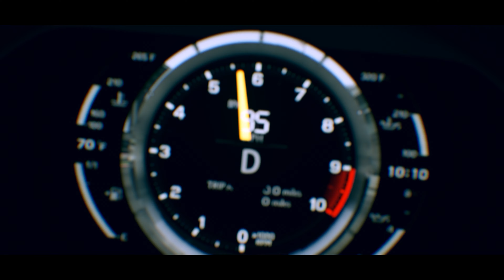Introducing Calvin Reyy in SOULCITY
Video Edited by  @softyedits
@Rawsome  as Officer Seth Lesnar
HotShotLady  as Pyaari Chulbuli